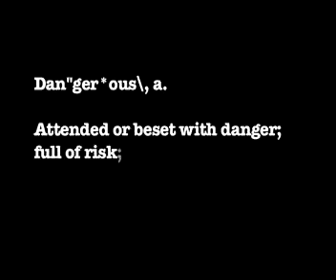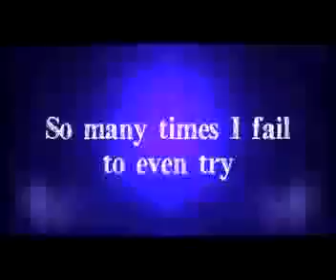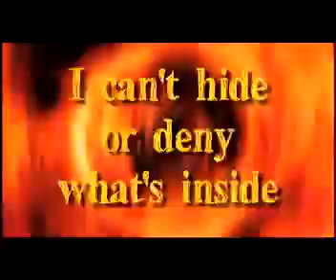Rewind: Dangerous DecemberRadio cover at Oakbrook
On July 6, 2008 guest artist Cameron Sprinkle delivered this high energy rendition of the song, "Dangerous" by the band DecemberRadio.